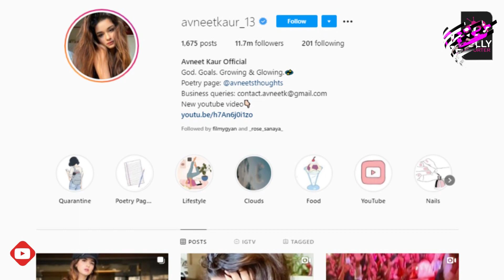Top 10 Unknown Facts About Avneet Kaur aka Yasmine Of Aladdin Naam Toh Suna Hoga | Alasmine